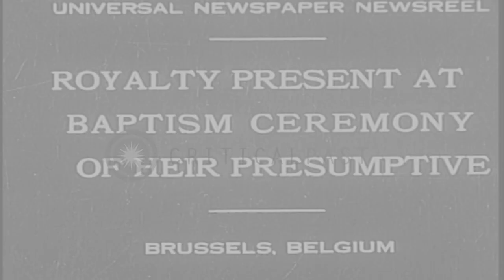A large crowd gathered to watch Baptism ceremony of Prince Heritier Baudouin amid...HD Stock Footage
A large crowd gathered to watch Baptism ceremony of Prince Heritier Baudouin amidst heavy rains in Brussels, Belgium.

A horse carriage comes out of the palace. The crowd gathers in street amidst heavy rains. Prince Leopold and Princess Astrid with Prince Heritier Baudouin sit in the carriage. The carriage arrives at the church. Men with umbrella move near carriage. Princess Astrid and Prince Leopold get down from the carriage and climb the stairs. Prince Heritier Baudouin is brought by his attenders. The coachman smiles and the crowd cheers. The Royals comes out of the church. They are escorted to the carriage under a cover to save them from pouring rains. The crowd lined in the street in rains to see their Prince. Location: Brussels Belgium. Date: October 23, 1930.

57,000+ broadcast-quality historic clips for immediate download.